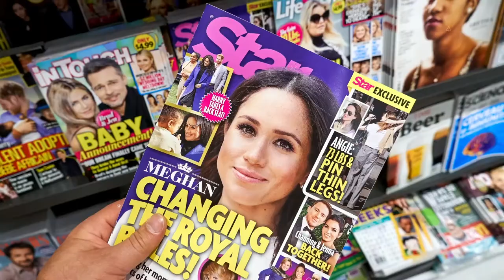Do the COVID-19 Vaccines Affect Breast Implants?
Glicksman Plastic Surgery